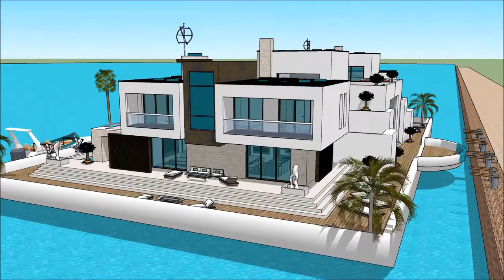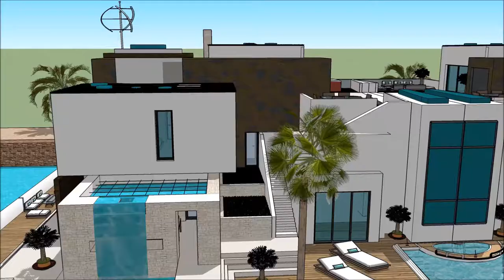Αρχιτέκτων πλωτό σπίτι με βιτρίνα πολυτελές αρχοντικό σπίτι νερού σύγχρονη αρχιτεκτονική Sketchup σπ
The floating house villa houseboatzania launching an innovative high-end luxury yacht floating house villa mansion home design potentially as a display of exhibition of the Αρχιτέκτων πλωτό σπίτι με βιτρίνα πολυτελές αρχοντικό σπίτι νερού σύγχρονη αρχιτεκτονική Sketchup σπ.

The collection of the Floating house villa houseboatzania concept of Αρχιτέκτων πλωτό σπίτι με βιτρίνα πολυτελές αρχοντικό σπίτι νερού σύγχρονη αρχιτεκτονική Sketchup σπ consists of high luxury and architectural art pieces in minimalism combined with living on the waterfront of the harbour.

The floating house villa mansion yacht design has the basis to sustain living with high standards and contemporary structural design - Αρχιτέκτων πλωτό σπίτι με βιτρίνα πολυτελές αρχοντικό σπίτι νερού σύγχρονη αρχιτεκτονική Sketchup σπ with numerous of prospects for excessive living and celebrating the desire of life worldwide: